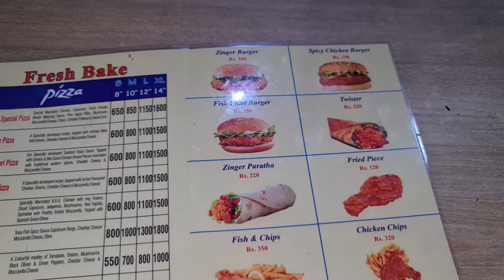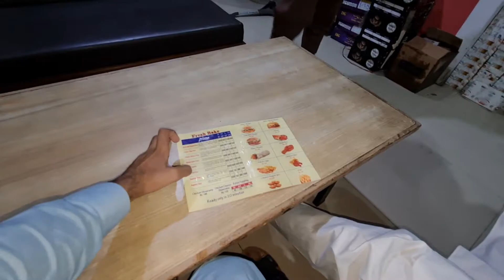Fresh Baker's pizza and burgers were delicious 🍕🍔